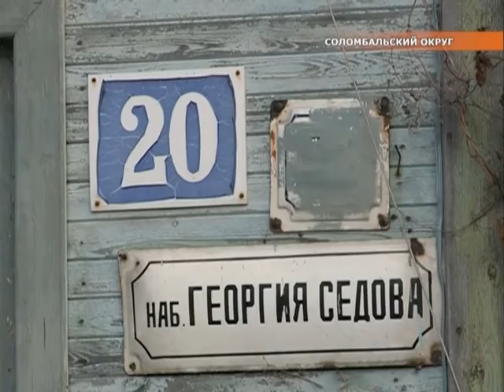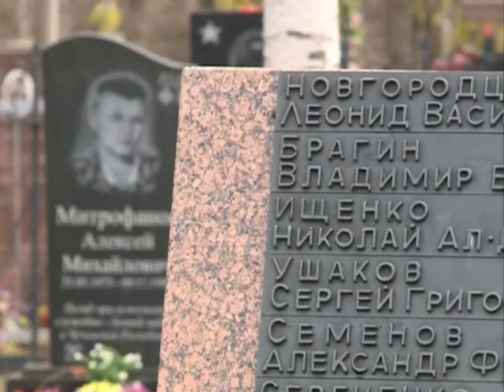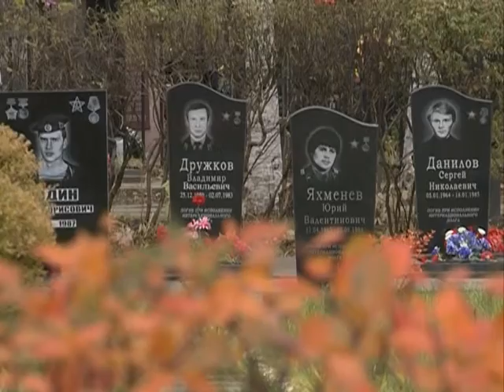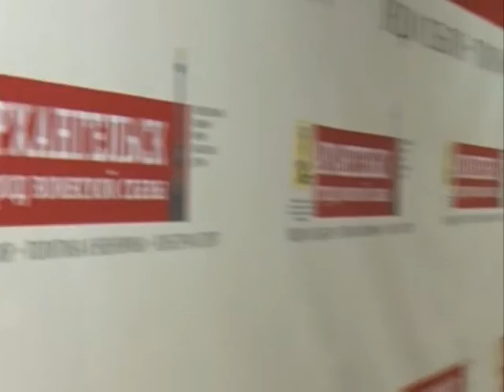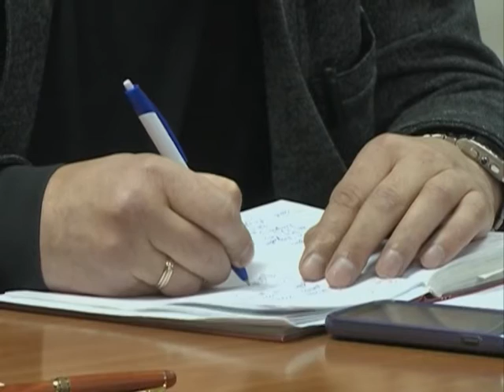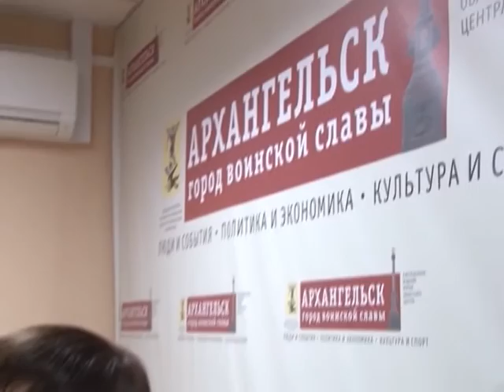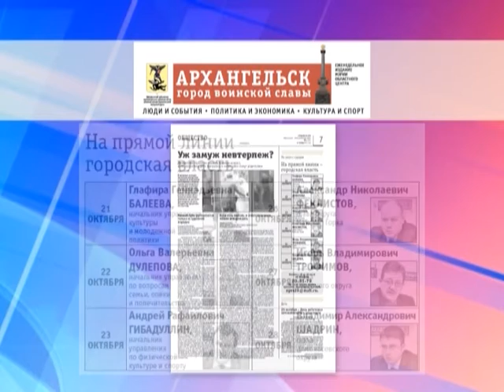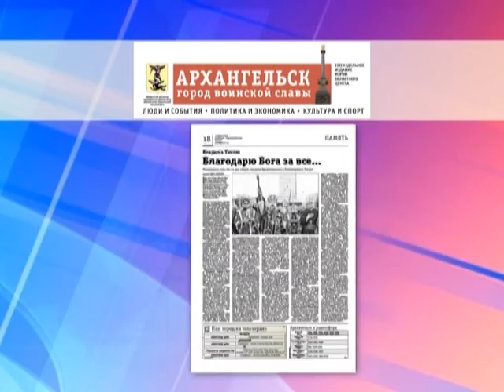Городские подробности-информационная программа. Эфир 25.10.15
Сегодня в выпуске:
- Скорректирован бюджет Архангельска, а также изменены правила благоустройства и озеленения города. Депутаты городской думы провели очередную сессию.
- Отопительный сезон в поморской столице проходит в штатном режиме. Текущее положение дел специалисты обсудили на совещании в мэрии города.
- Административная ответственность и серьезные штрафы. Управляющие компании, не спешащие вывозить мусор, могут быть наказаны. Первые претенденты - в нашем сюжете.
- В программе - отчет о прямых линиях, которые на этой неделе состоялись в редакции газеты "Архангельск - город воинской славы" и анонс свежего номера издания

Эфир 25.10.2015